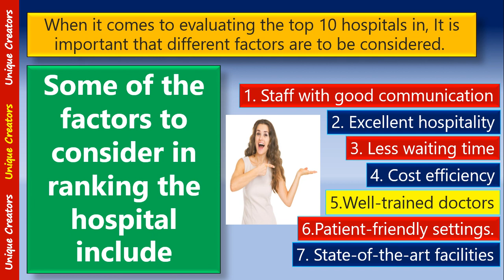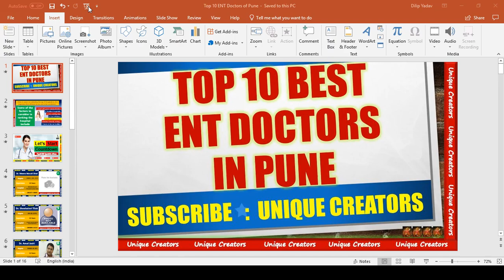Top 10 Best ENT Doctors in Pune | ENT Specialist | Unique Creators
Hello Friends,

Through this unique video; I will inform you about Top 10 ENT Doctors of Kolkata

Today below mention query solved:

1. ent specialist in south Pune
2. ent specialist hospital in pune
3. best ent government hospital in pune
4. ent specialist in kolkata apollo
5. ent specialist in kolkata medical college
6. ent specialist in pune
7. ent doctor in kolkata- dr nitin mittal kolkata, west bengal
8. prof. dr. indranath kundu ent kolkata kolkata, west bengal
9. ent specialist in south maharastra
10. best ent doctors in kolkata
11. list of best ent doctor in kolkata
12. ent specialist in kolkata apollo
13. ent specialist in kolkata medical college
14. top 10 ent specialist in kolkata
15. ent specialist hospital in kolkata
16. ent doctor in kolkata- dr nitin mittal kolkata, west bengal
17. best ent specialist hospital in india
18. ent famous doctor in india
19. best ent doctor in world
20. top 10 ent doctors in india
21. top 10 best ent hospital in india
22. best ent hospital in south india
23. top 10 ent hospital in india
24. list of best ent hospital in india

In this video, tried to capture the best and Top 10 ENT Doctors of Pune